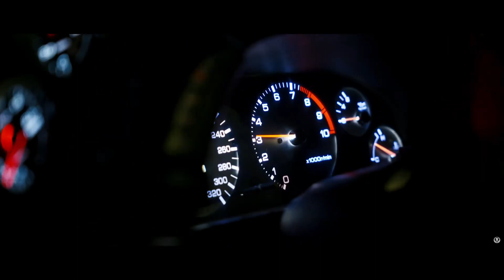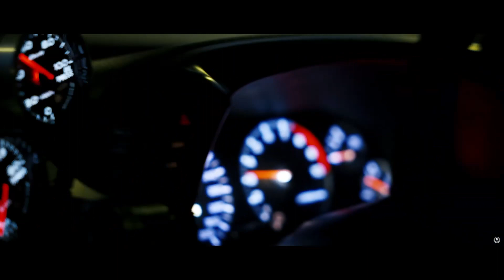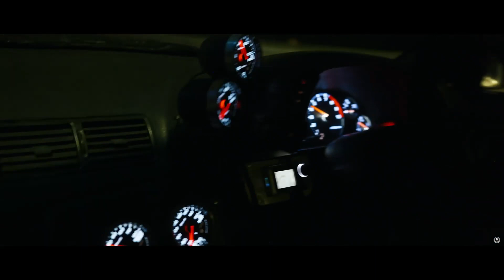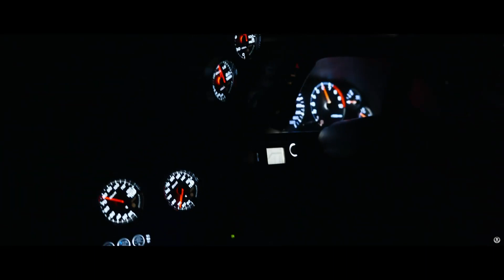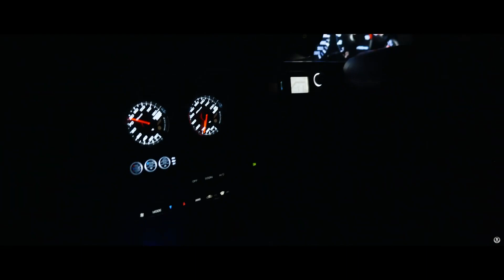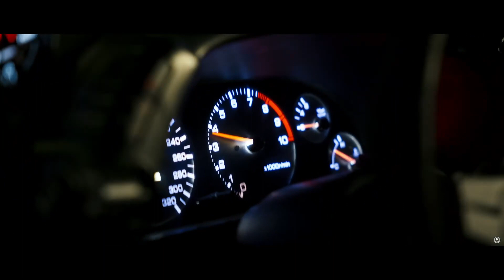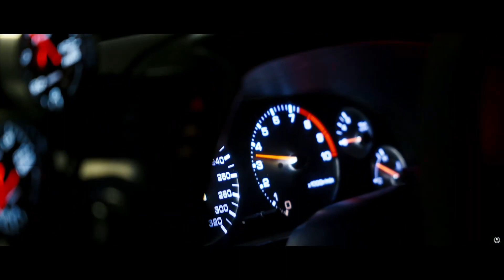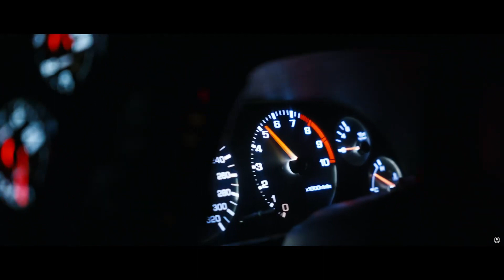Chilling Phonk Mix (LXST CXNTURY TYPE)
Best Chilling Phonk Mix in (LXST CXNTURY TYPE)

Follow them for more !